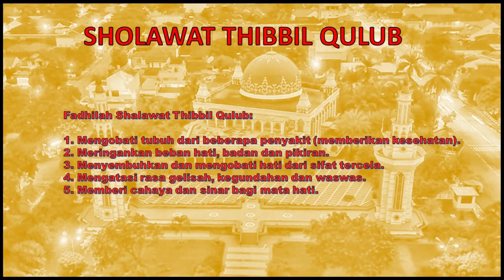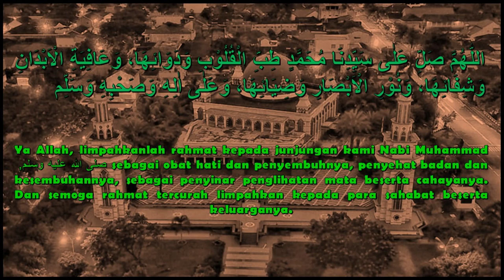Dengarkan dan Berdo'alah, Insya Alloh terbebas dari semua Penyakit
Insya Alloh dengan Sholawat Penyembuh akan terbebas dari semua Penyakit Lahir maupun Bathin, yang penting terus berdo'a dan berusaha.                ( @kangendanggaluhofficial8531 )